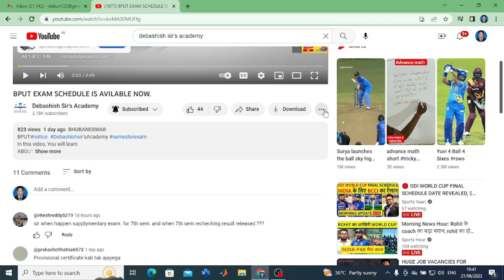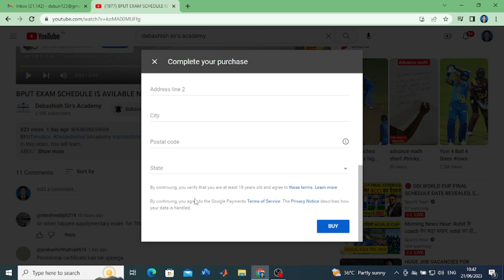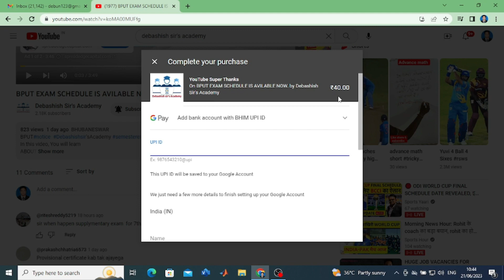IMPORTANT UPDATE FOR BPUT STUDENTS.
ABOUT
1. BPUT 5TH SEMESTER RESULT UPDATE.
2.  BPUT 5TH SEMESTER RESULT UPDATE.
3.  BPUT 3RD SEMESTER RESULT UPDATE
4. BPUT 1ST SEMESTER RESULT UPDATE
5. B.TECH 8TH SEMESTER RESULT DATE
6. BPUT EXAM NEWS TODAY